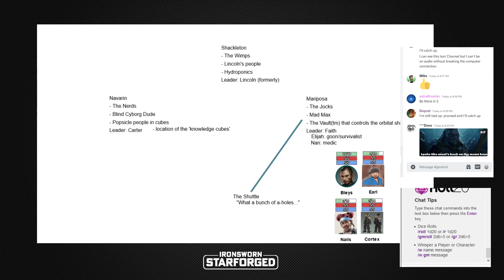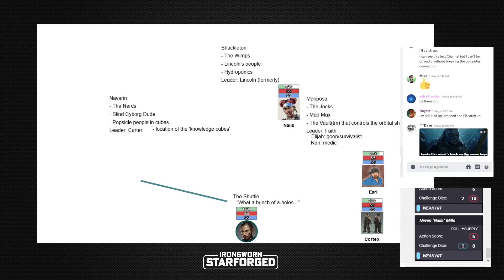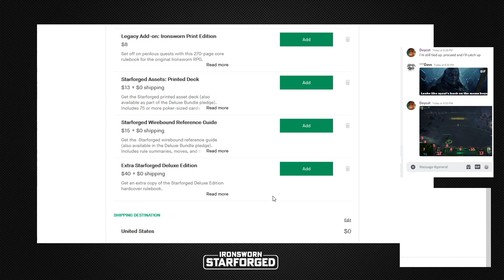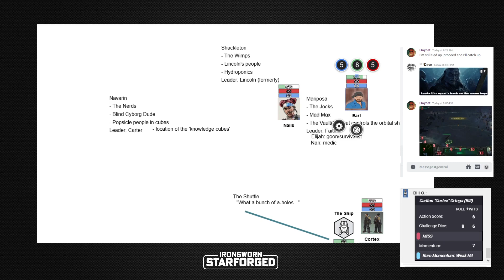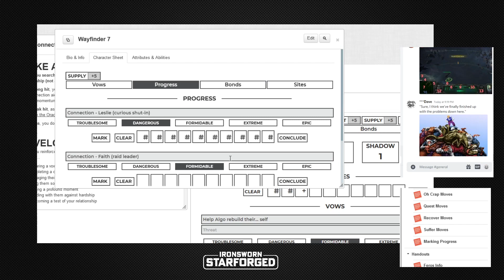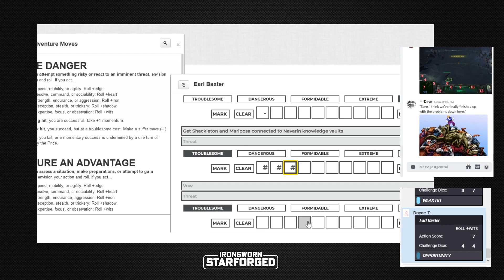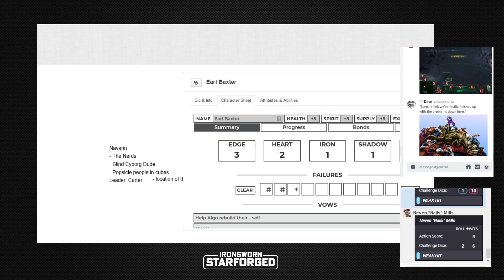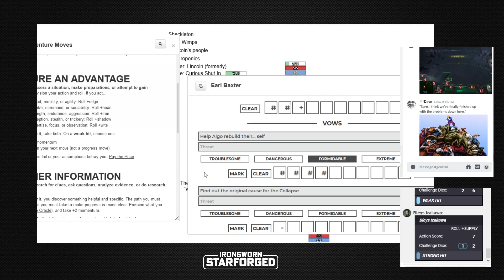Starforged, Session 10, Ticking Boxes (2021 04 28)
The crew of the Wayfinder works to get the Ferrous system back on its feet.